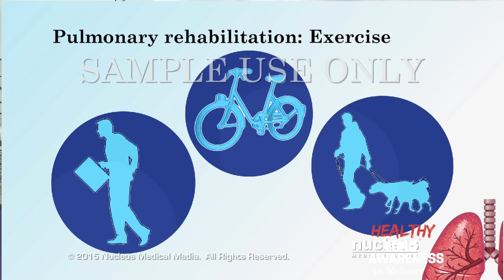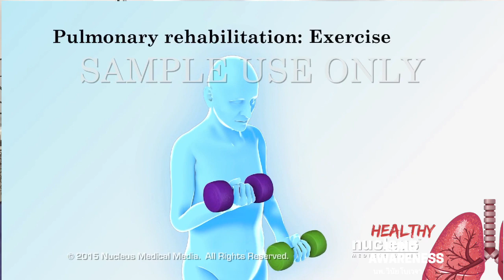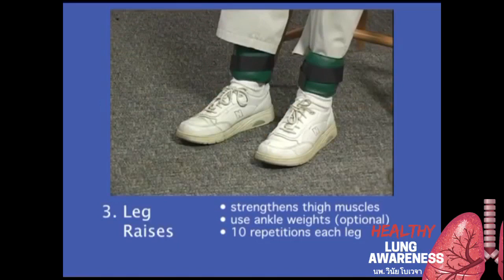ออกกำลังกายสำหรับผู้ป่วยโรคปอด | นพ. วินัย โบเวจา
นพ. วินัย โบเวจา
หัวหน้าศูนย์สุขภาพปอด
โรงพยาบาลพญาไท 3
เทคนิคการออกกำลังกายสำหรับผู้ป่วยโรคปอด (และผู้สูงอายุทั่วไป) โดยเฉพาะหน้าฝนนี้
การบริหารกล้ามเนื้อช่วงล่างมีประโยชน์อย่างไรต่อคนไข้โรคปอดและทางเดินหายใจ... ลองฟังดูนะครับ
สุดท้ายนี้ถ้าคิดว่าได้ประโยชน์สักแชร์ให้กับคนที่น่าจะได้ประโยชน์จากคลิปนี้ด้วยครับ
สุดสัปดาห์นี้ขอให้โชคดีครับ